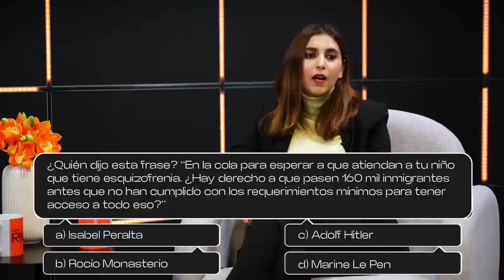Tesh Sidi: “Las mujeres saharauis son la base de la resistencia” | OTRAS VOCES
Dina Bousselham, en la primera entrega de Otras Voces, entrevista a Tesh Sidi, es una mujer joven, valiente, que nos contará hoy su historia desde que abandonó el campo de refugiados de Tinduf hasta su llegada a Madrid donde ejerce actualmente en un importante banco del país como experta en Big Data. Es, además, la fundadora del portal de noticias Saharawis Today, portal web desde el que trata la actualidad del Sáhara.